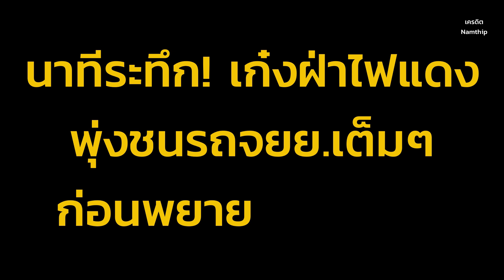"หรือเป็นความเคยชิน" เก๋งขับฝ่าไฟแดงชนจยย.หวิดดับ กลางแยกประชานุกูล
เจ้าของคลิป คุณ Namthip ส่งคลิปจากกล้องหน้ารถผ่านทางเพจ FM91 TRAFFICPRO เป็นภาพเหตุการณ์ที่เกิดขึ้นเมื่อเวลา 01.34 น. วันที่ 7 ก.ค.65 ขณะขับรถติดไฟแดงอยู่แยกประชานุกูล ถนนรัชดาภิเษก ขาเข้า ขณะนั้นฝั่งคุณ Namthip ได้สัญญาณไฟเขียว โดยมีรถจักรยานยนต์อยู่ด้านหน้า ขับออกไปจนถึงกลางแยก เหตุการณ์ไม่คาดคิดก็เกิดขึ้น เมื่อมีรถนั่งส่วนบุคคล ขับมาด้วยความเร็ว ซึ่งมาจากทางเตาปูน ถนนประชาชื่น ฝ่าไฟแดงมาแล้วชนรถจักรยานยนต์คันหนึ่งเข้าเต็มๆ กลางแยก ส่งผลให้รถจักรยานยนต์และคนขับกระเด็นไปไกล โดยคนขับรถจักรยานยนต์เหมือนจะถูกรถนั่งส่วนบุคคลทับ และได้รับบาดเจ็บนอนกลางถนน ขณะที่รถนั่งส่วนบุคคลคันก่อเหตุขยับออก แต่มีรถจักรยานยนต์อีกคันหนึ่งมาช่วยจอดกันไว้ เพราะเกรงจะหลบหนี ซึ่งเป็นเหตุที่ไม่น่าเกิดขึ้นหากทุกคนขับรถเคารพกฎจราจร โดยคนขับรถนั่งส่วนบุคคลคันดังกล่าวเป็นผู้หญิง ซึ่งอยู่ในอาการตกใจคุมสติไม่อยู่ จึงอยากฝากคลิปไว้เป็นอุทาหรณ์ ขับรถระมัดระวัง และอย่าประมาทในการใช้ชีวิต